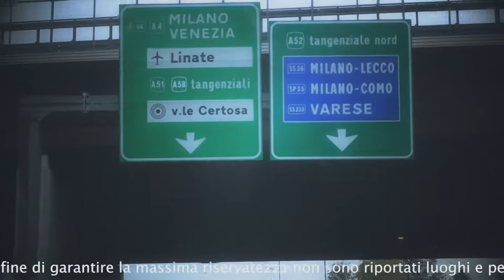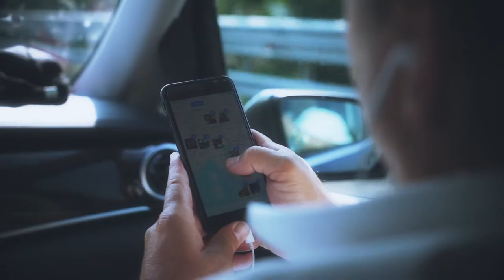Antonello Di Cerbo Candidato Presidente - Milano 2018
Al fine di garantire la massima riservatezza non sono riportati luoghi e persone incontrate. Secondo Tour Lombardia